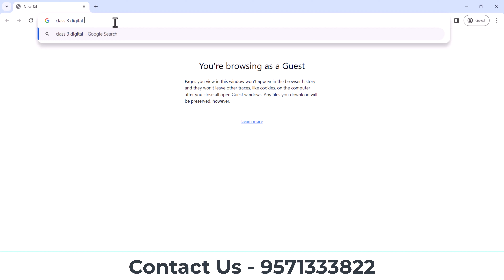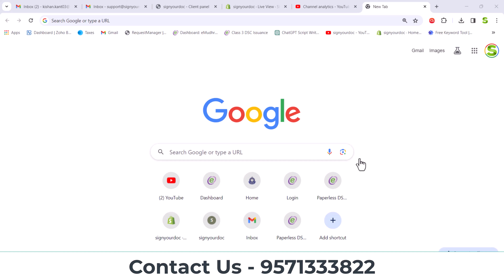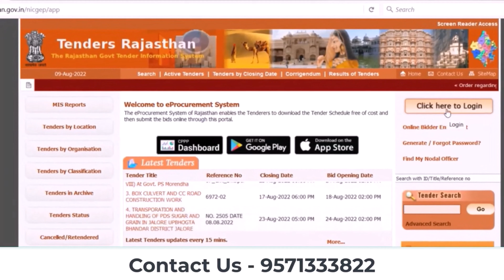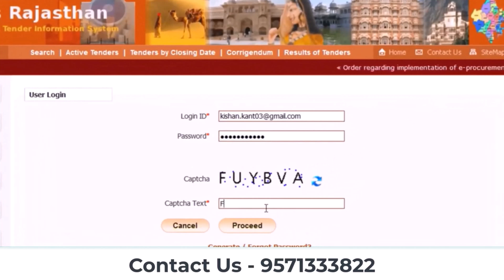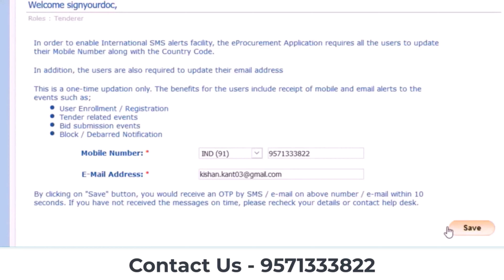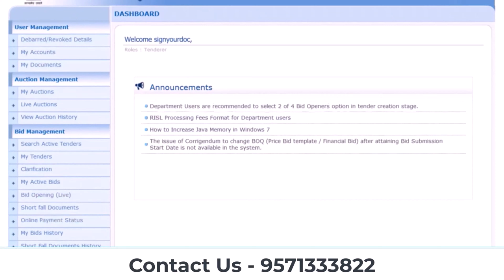Login button not appearing in eprocure | DSC not showing in eprocurement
WhatsApp Support
This Video is about Login button not appearing in eprocure and DSC not showing in eprocurement.
Fixed - Login button is not appearing in e-tender,e-eprocure portals after entrying user id and password,

dsc not showing in eprocurement
eprocurement dsc registration
how to check tender status in eprocurement
how to map dsc in eprocurement
eprocurement karnataka
how to download tender documents from eprocurement
how to add bid opener in eprocurement
defence eprocurement portal
how to enroll dsc in eprocurement
eprocurement tender upload
how to register in eprocurement karnataka
how to map new dsc in eprocurement